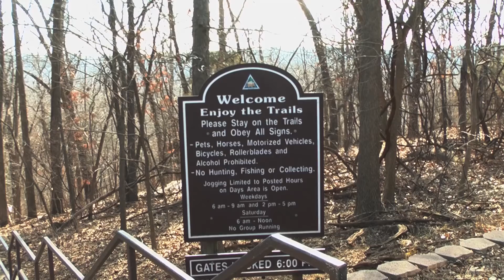COEM175_NateBrown_Montage